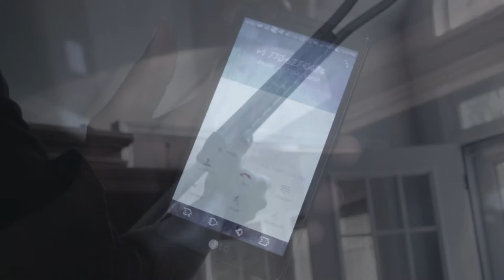They're Watching - Horror, Mystery trailer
A short horror suspense film from Eddie William Brooks coming soon